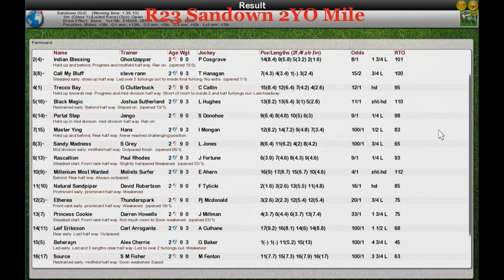FR Wk7 R23 Sandown 2YO Mile